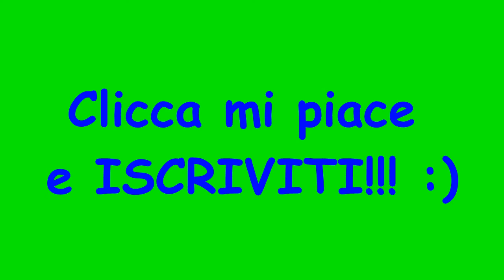I Simpson ITA- Il pony di Lisa. (st.3 ep.8)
I simpson - stagione 3 episodio 8 (Il pony di Lisa)

Benvenuti nel nostro canale!

i griffin ita,
i griffin sigla,
i griffin episodi completi,
i griffin stagione 17,
i griffin il meglio,
i griffin affari esteri,
i griffin i problemi di peter,
i griffin peter dimagrisce,
i griffin attraverso gli anni,
i griffin amici senza benefici,
i griffin affari esteri parte 3,
i griffin amico nero cercasi,
i griffin affettuosamente al bivio,
i griffin amici rubati,
i griffin american gigolo,
i griffin timelooser,
i griffin superincollati,
i griffin gli andiquaqquati,
i griffin completo,
i griffin attività peternormale,
i griffin parte 1,
i griffin brian,
i griffin battute di seconda mano,
i griffin brian muore,
i griffin brian e stewie,
i griffin blackout temporaneo,
i griffin brian innamorato,
i griffin baci,
i griffin balena,
i griffin episodi completi ita,
i griffin consuela,
i griffin crisi di mezza età,
i griffin cadetto spaziale,
i griffin come ti vinco un emmy,
i griffin chris,
i griffin country club,
i griffin cane morde orso,
i griffin disney,
i griffin dio,
i griffin dio ci sei,
i griffin dietro le quinte,
i griffin droga,
i griffin dove sono i miei soldi,
i griffin di lyon,
i griffin dr house,
i griffin episodi,
i griffin e alla fine si incontrano,
i griffin ebrei,
i griffin essere galanti non paga,
i griffin emissione impossibile,
i griffin episodi completi stagione 11,
i griffin episodi ita,
american dad e i griffin,
i simpson e i griffin ita,
gesù e i griffin,
cleveland show e i griffin,
i griffin è l'ora della gelatina,
i griffin è più emozionante,
i griffin grasso è bello,
i griffin stewie è incinto,
i griffin meg è gay,
i griffin fenomeni,
i griffin fratelli e sorelle,
i griffin furto d'identità,
i griffin film,
i griffin fischia mentre tua moglie lavora,
i griffin fumate,
i griffin fondatore di quahog,
i griffin fenomeni parte 2,
i griffin gli sbagli si pagano,
i griffin gesù,
i griffin giochi di ruolo,
i griffin gli amici di peter g,
i griffin gli eterni secondi,
i griffin grasso è bello ma non troppo,
i griffin grosso guaio a little quahog,
i griffin halloween,
i griffin herpes,
i griffin horror,
i griffin halloween a spooner street,
i griffin hannah banana,
i griffin hd,
i griffin herpes l'amore dolente,
i griffin herbert,
i griffin il tedesco,
i griffin in viaggio per il polo nord,
i griffin italiani,
i griffin il country club,
i griffin in italia,
i griffin italiano,
i griffin episodi in italiano,
i griffin joe,
i griffin james woods ita,
i griffin Johnson,